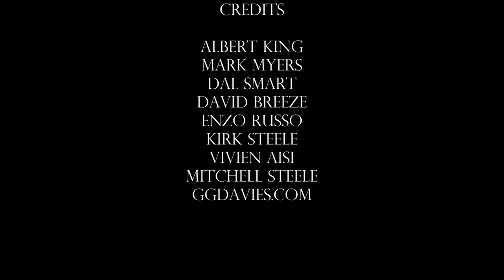Born Under a Bad Sign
an Albert King song...